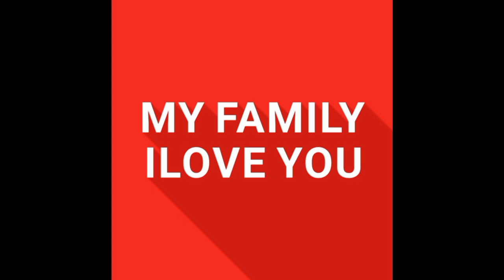GRABING KABA MAMIN NI MASTER JAMES.NABALI TARIK NG PRINCESS AJ.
masterjames jonhriot# japersniper